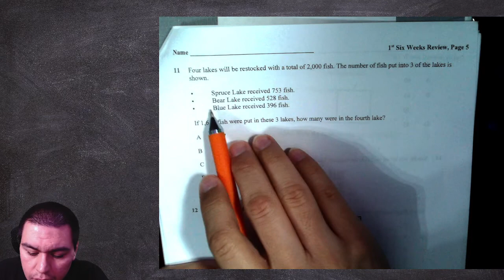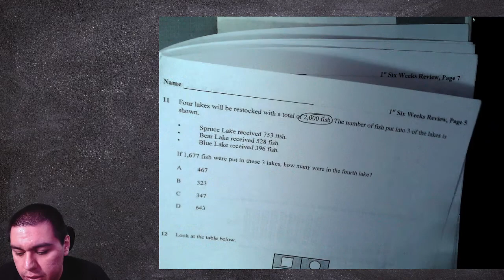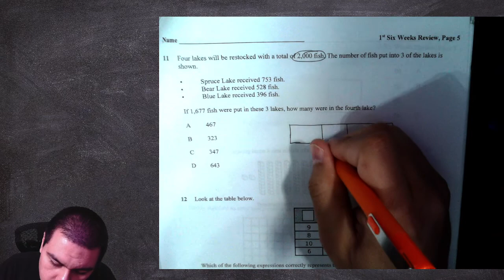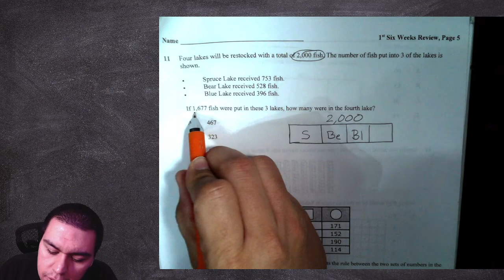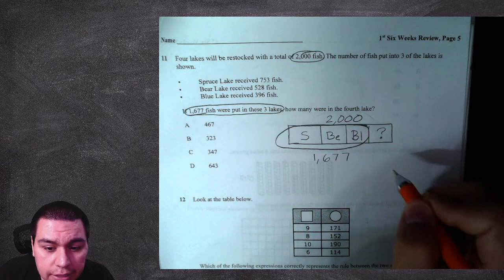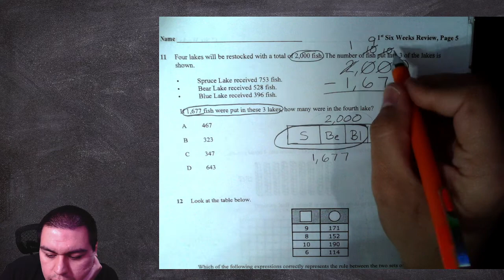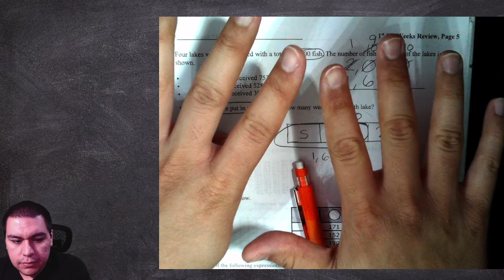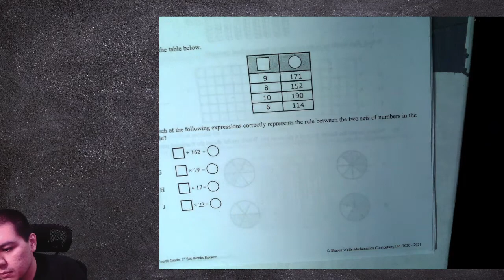6 Weeks review Pt 6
A video lesson for our 6 weeks review